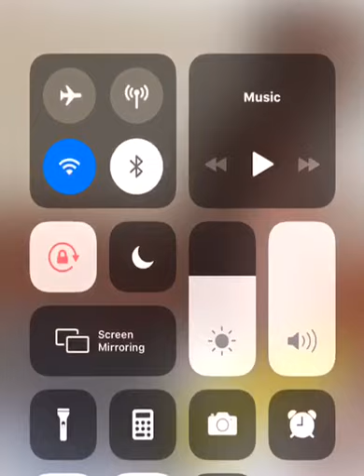Dreams....Kano kabakulu boka..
watch dis a alone.
some dreams mean something
called me for dreams interpretation